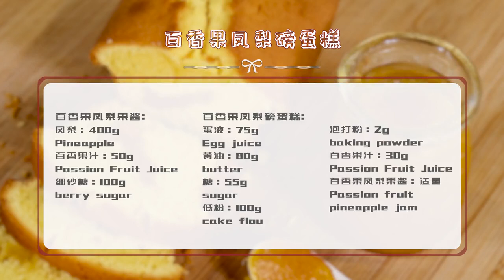干货分享：一个视频学会，百香果凤梨果酱，并延伸成，磅蛋糕！【爱烘焙的烤拉姐姐】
哈喽大家好，我是爱烘焙的烤拉姐姐
分享我的烘焙经验和食谱
厨房小白也可以制作出成功的美食。
食物不僅是生活的必需品，還是生活的準備。
烘焙 百香果凤梨果酱 果酱教程 "视频制作过程中，我们特别强调了对动物参与者的保护和福祉，绝无涉及虐待行为。"